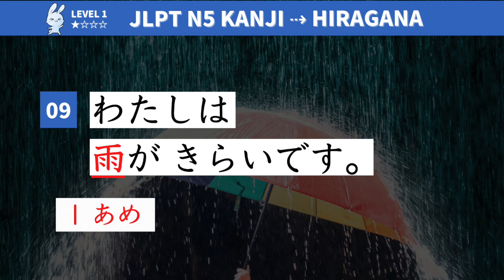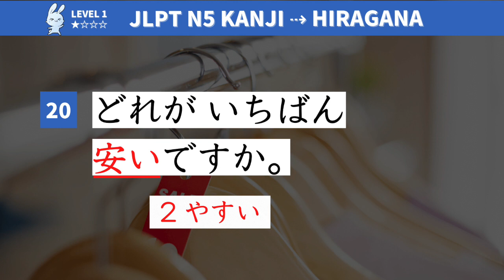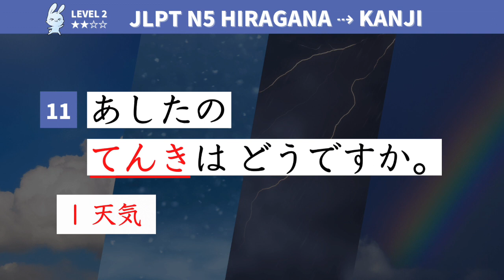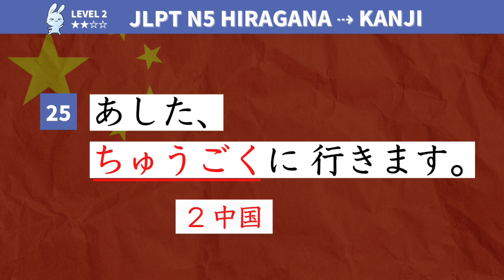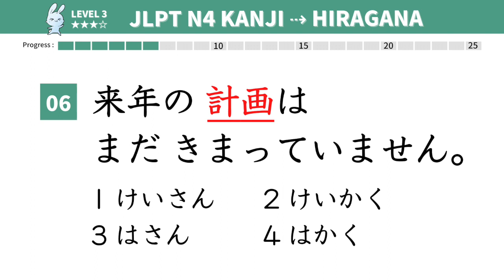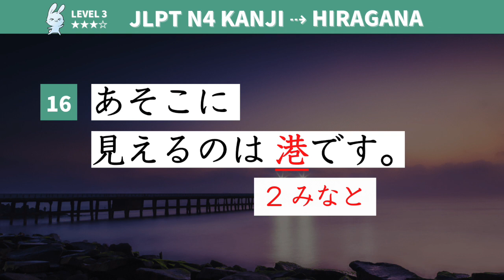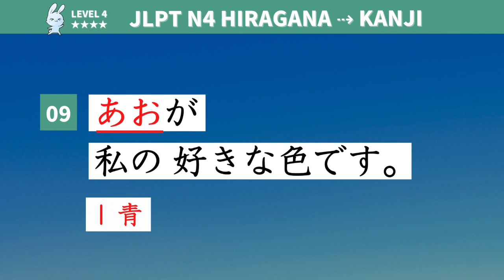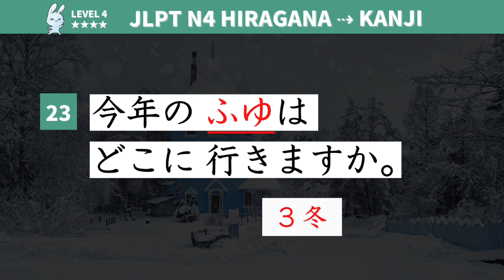【For JLPT N5 / N4】100 Kanji Test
Learn Kanji characters at the JLPT N5 and N4 level :)  How many words do you remember?

In this quiz you can:
✔ test your kanji understanding
✔ check pronunciation
✔ English translation (cc)

■Time Stamp
01:04 - Level 1: ★☆☆☆ (JLPT N5, 漢字⇢ひらがな)
06:17  -Level 2: ★★☆☆ (JLPT N5, ひらがな⇢漢字)
12:36 - Level 3: ★★★☆ (JLPT N4, 漢字⇢ひらがな)
19:15 - Level 4: ★★★★ (JLPT N4, ひらがな⇢漢字)

If you need more than 7 seconds, feel free to pause. If you may have any questions or feedback, don't hesitate to share with me.